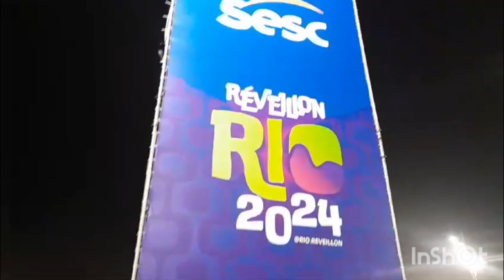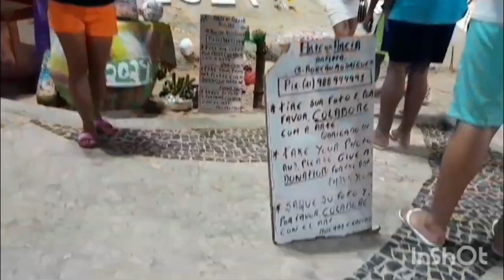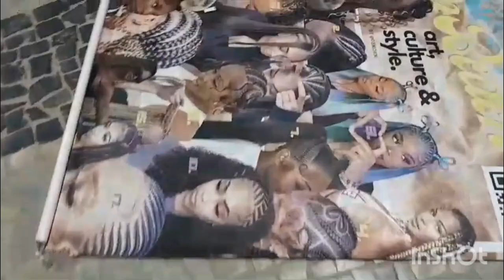AÑO NUEVO EN COPACABANA🇧🇷 ,LA MEJOR FIESTA DE LATAM⛱️ 🎆⛱️